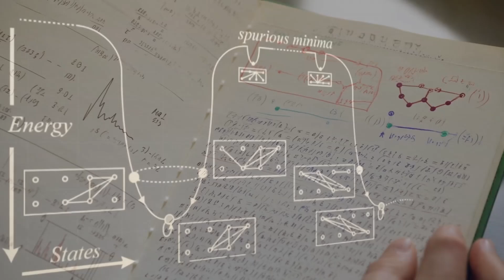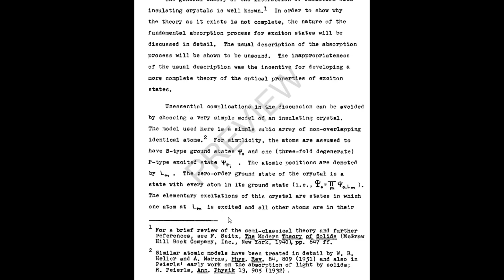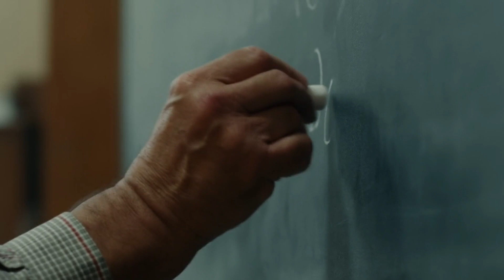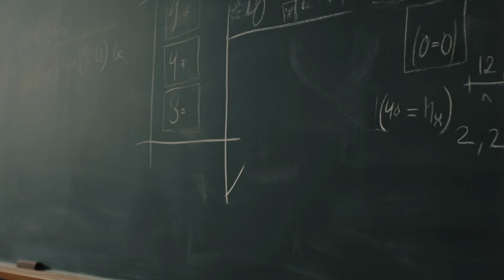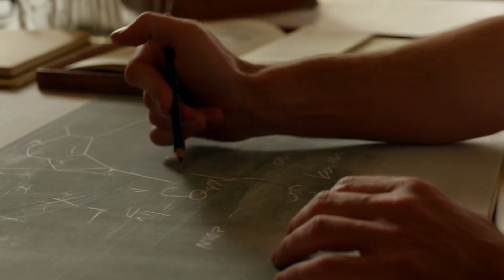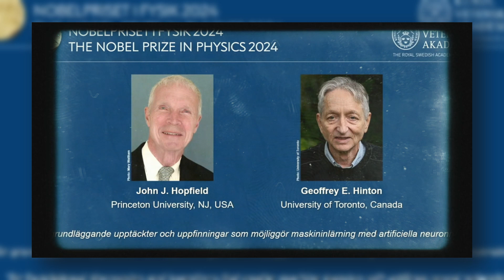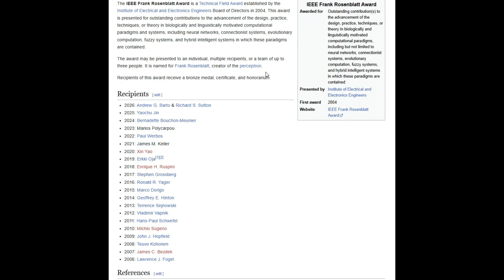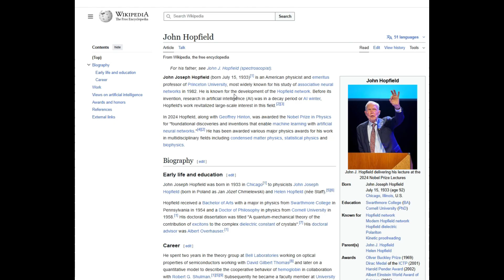How a Physicist Explained Memory Without Ever Studying the Brain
John Joseph Hopfield is the quiet genius whose ideas reshaped artificial intelligence, theoretical neuroscience, and molecular biology long before the world realized it. This documentary explores how a physicist uncovered the mathematical laws behind memory, revealed the physics of biological precision, and laid the foundations for modern neural networks. From the invention of the Hopfield network to the groundbreaking concept of kinetic proofreading, we uncover the story of the man who showed that intelligence emerges from simple interactions governed by universal physical principles.

Discover how Hopfield’s work influenced deep learning, computational neuroscience, and the science of information — and why his breakthroughs remain essential to understanding both machines and life itself.